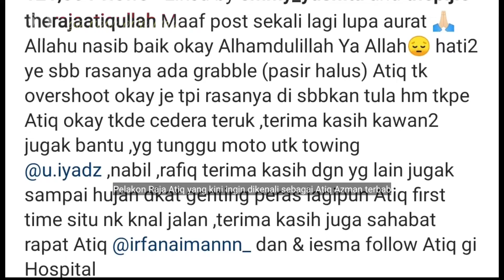Pelakon Raja Atiq Mengalami Kecelakaan Jalan Raya